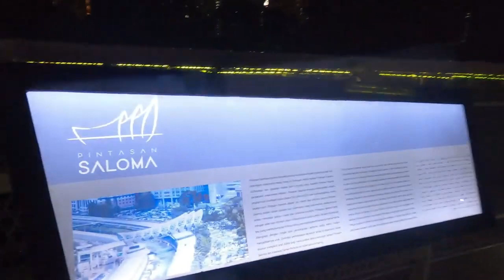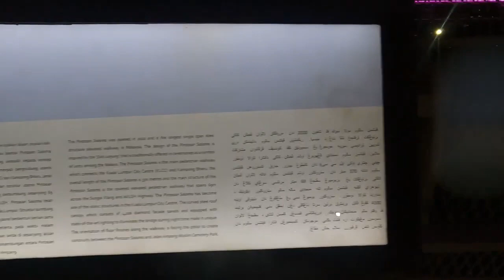Pintasan Saloma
Pintasan Saloma adalah sebuah jambatan gabungan pejalan kaki dan pengayuh basikal 69 meter (226 ka)[1] menyeberangi Sungai Klang yang berarah barat laut-tenggara. Ia menyertai Kampung Baru, Kuala Lumpur (barat laut) dan Pusat Bandaraya Kuala Lumpur (tenggara). Di hujung barat daya jalan menuju ke jambatan, sedangkan di barat laut ada tangga dan lif dari tingkat jalanan. Seni bina jambatan ini diilhamkan oleh konsep sireh junjung (susunan daun sirih), yang merupakan sebahagian daripada perkahwinan Melayu.[1] Semasa waktu malam jambatan ini tidak boleh diakses (dari pukul 01:00 pagi hingga 05:00 pagi dari Isnin hingga Sabtu dan pukul 0:30 tengah malam hingga 05:00 pagi pada hari Ahad dan hari cuti umum).[1]. Nama ini berasal dari penyanyi keturunan Malaysia-Singapura Saloma, yang dikebumikan di Tanah Perkuburan Islam Jalan Ampang.

VERITAS Design Group telah reka struktur ini, yang dibuka kepada orang awam pada 5 Februari 2020. Projek ini berjumlah 31 juta Ringgit Malaysia (AS$ 7.5 juta).